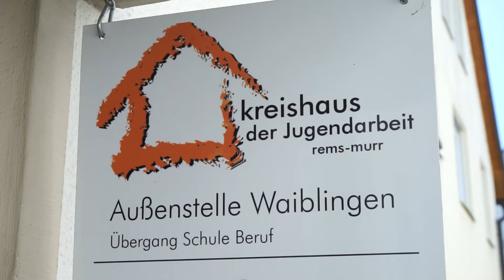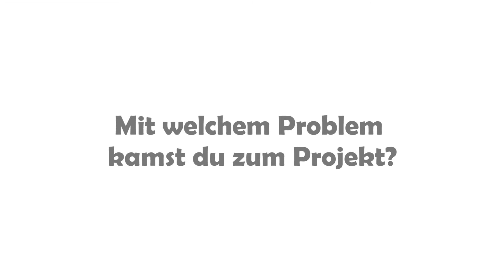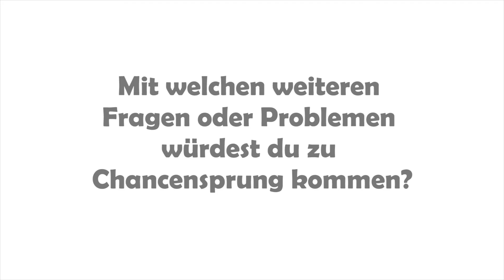Chancensprung - Anschluss halten und fit in Ausbildung gehen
Das Projekt „Chancensprung“ richtet sich an Schülerinnen und Schüler sowie an junge Menschen, die von Schulversagen und Schulabbruch bedroht sind und die von schulischen Regelsystemen nicht oder nicht mehr ausreichend erreicht werden können. Der Film zeigt die Erfahrung unserer TeilnehmerInnen.